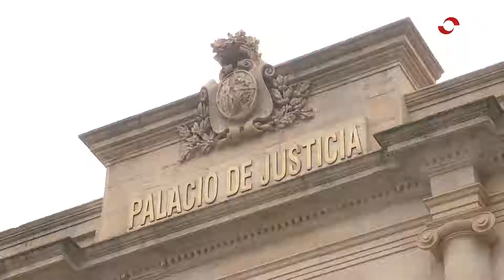INFORMATIVO 19-02-20 2 EDICIÓN